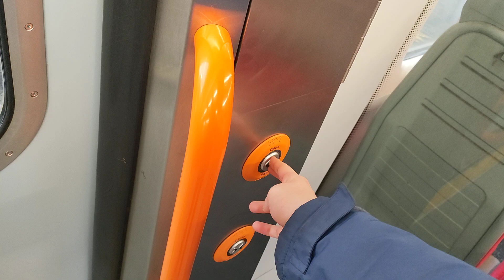Onboard 5729 North Sheen-Mortlake